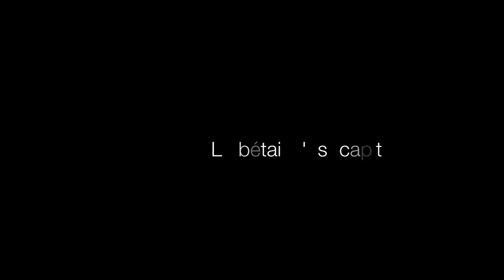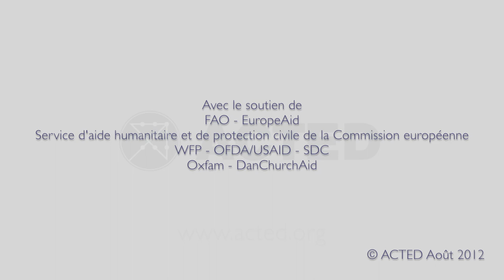Livestock capital protection | ACTED Horn of Africa 2012